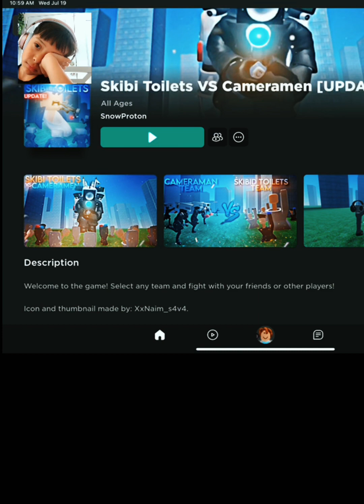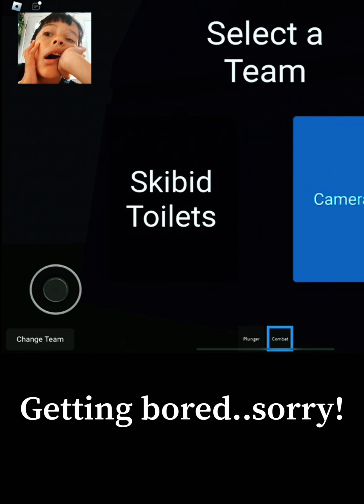Playing skibidi toilet!! Yay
Playing Roblox, Roblox videos, gamer,